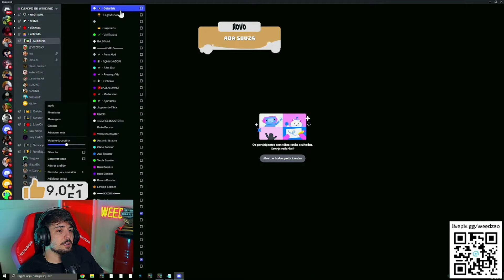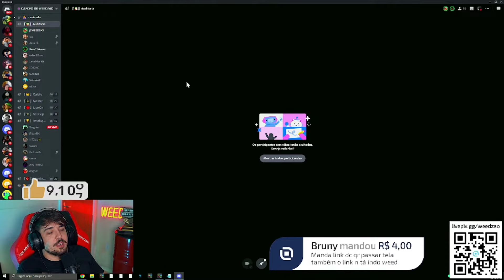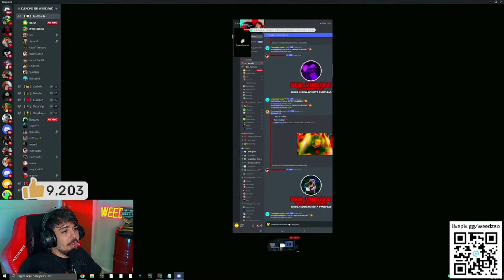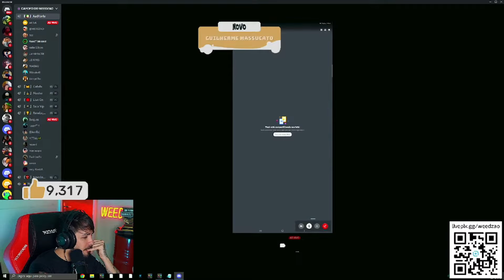ESSE CARA JUROU PELA SUA FAMÍLIA QUE NÃO ERA XITADO,APÓS WEED PEDIR PRA ELE VIR NO DC PASSAR TELA!!